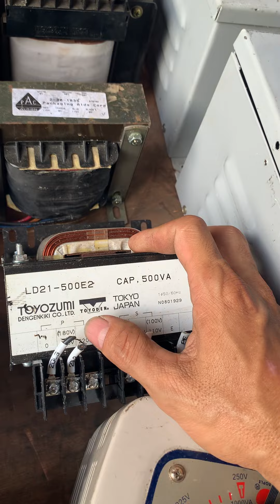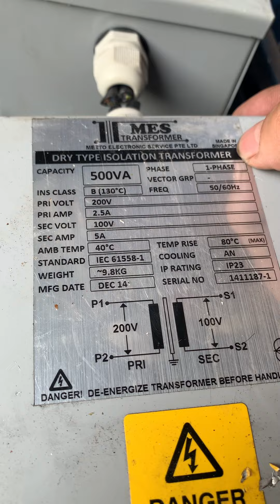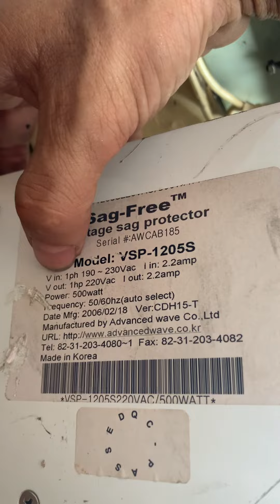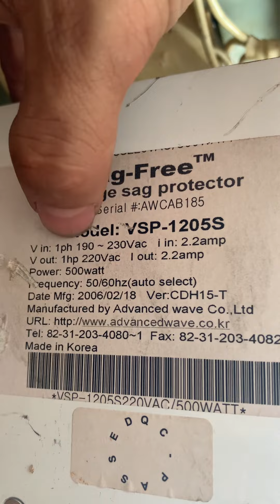Biến áp cách ly xịn Japan - chuyên Âm thanh : giá cạnh tranh - bao xài (965503208)